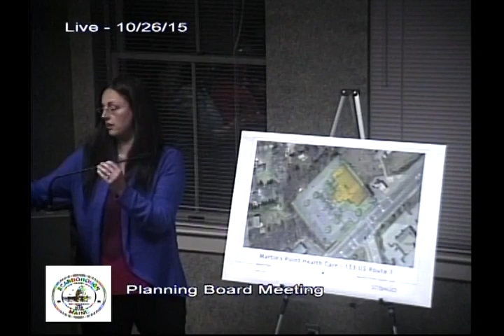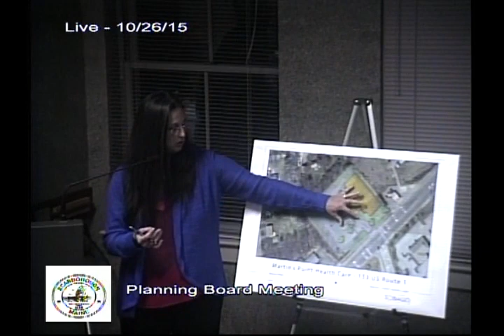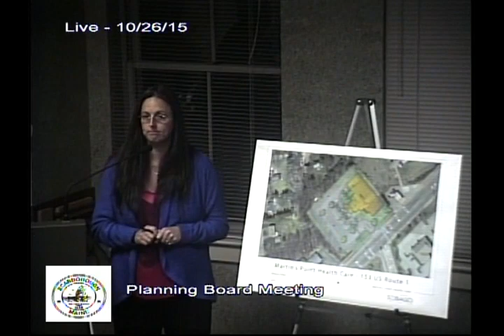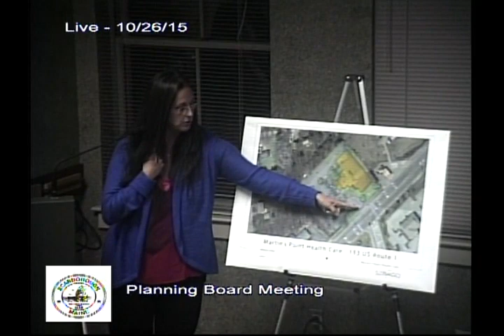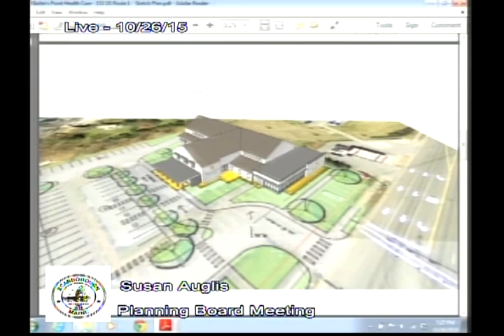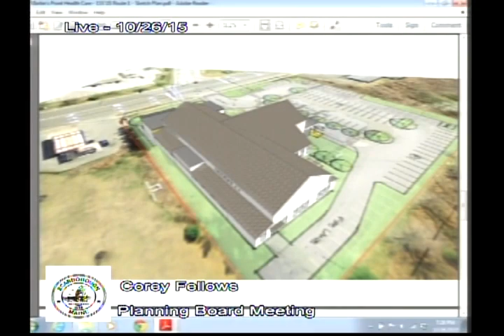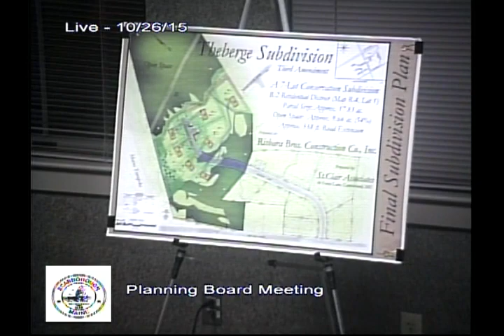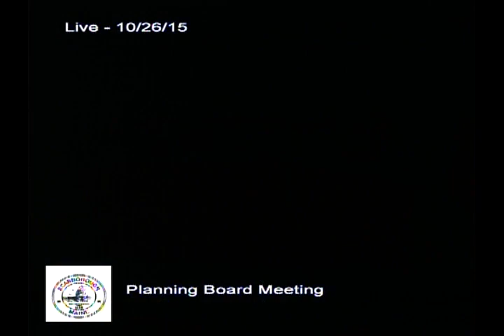October 26, 2015, Scarborough, Maine, Planning Board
October 26, 2015, Scarborough, Maine, Planning Board meeting, 58 minutes.